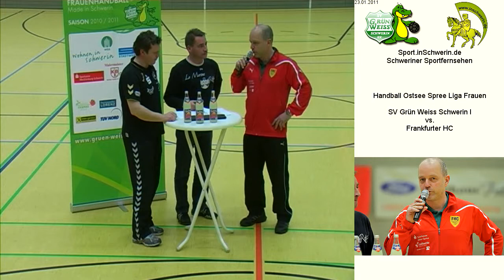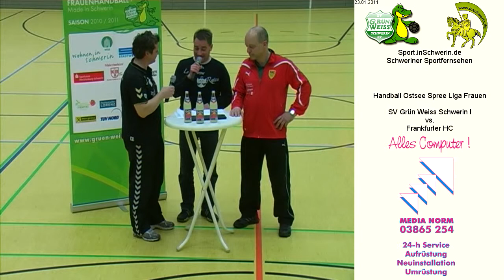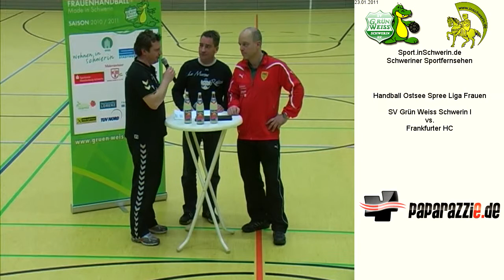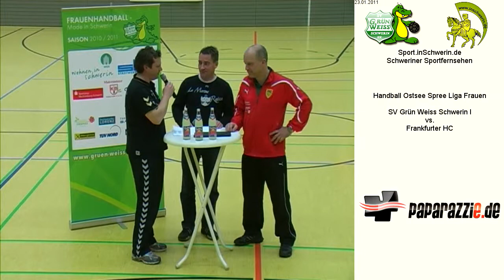SV Grün Weiss Schwerin I vs. Frankfurter HC II T6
Handball Ostsee Spree Liga Frauen Sonntag 23. Januar 2011 Hölle an der Reiferbahn SV Grün Weiss Schwerin I vs. Frankfurter HC II